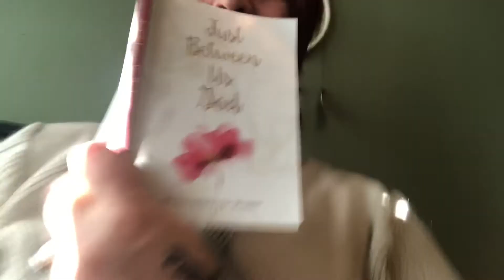Red’s Daily Devotion and Benediction: Take Every Thought Captive To Christ! Change (Your) World!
The devotion I read from today is called, "Just Between Us, God: 90 Devotions for Women" I recently purchased it at Walmart:
For the weapons of our warfare are not carnal but mighty in God for pulling down strongholds, casting down arguments and every high thing that exalts itself against the knowledge of God, bringing every thought into captivity to the obedience of Christ. 2 Corinthians 10:4-5 The New King James Version

Eugenia Gamble's Benediction:
May God bless you with discomfort at easy answers, half truths and superficial relationships, so you will live deeply and from the heart. And may God bless you with anger at injustice and oppression and the exploitation of people so that you will work for justice, freedom and peace And May God bless you with tears to shed for those who mourn so you will reach out your hand to them and turn their mouring into joy. And may God bless you with just enough foolishness to believe that you can make a difference in this ol world, so you will do those things that others say cannot be done, Now may the grace of Our Savior Jesus Christ, the Amazing love of God and the communion of the Holy Spirit be with us this Holy Day and Forever. Amen